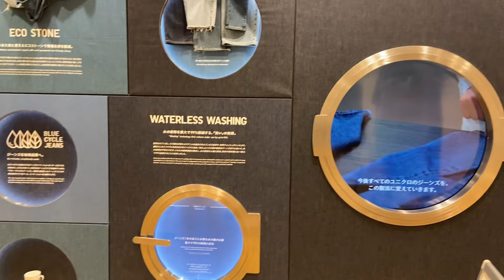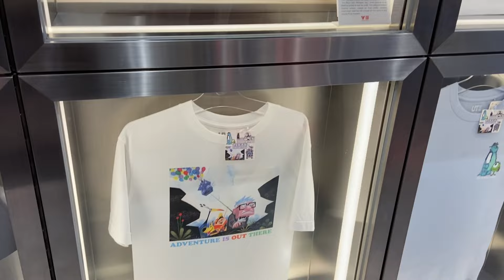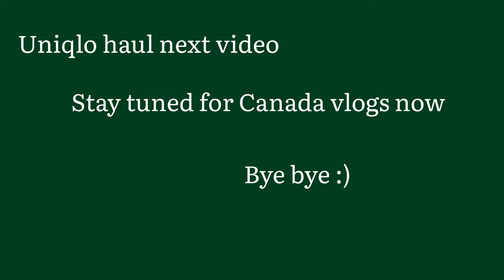Thrifting in Tokyo for 2 straight days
This is my last vlog in Japan for a while now :( My last 2 days here in Japan. Going to Shimokitazawa on day 1 to thrift clothes. Going shopping at the biggest Uniqlo in the world on day 2.
 I am now back in Canada